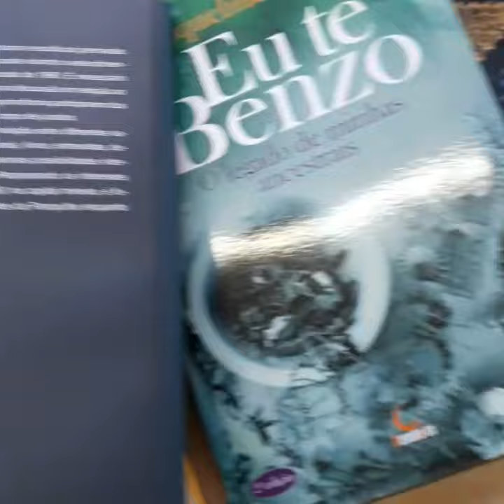Livro Abstrações em Movimento: Concretismo, Neoconcretismo e Tachismo - Livraria Letras e Cultura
O objetivo do presente livro é analisar as pinturas e esculturas premiadas nos Salões Municipais de Belas Artes de Belo Horizonte visando o entendimento do debate das artes plásticas registrado na década de 1960. É necessário mencionar que grande parte dos críticos envolvidos na discussão em relação ao Concretismo, Neoconcretismo e Informalismo de alguma forma participaram dos salões, ora na posição de artistas, ora ocupando o corpo de jurados.
A construção do livro se da através da inter-relação entre diferentes variações das fontes bibliográficas, como: críticas, jornais, livros, entrevistas, demonstrando a necessidade de mapeamento das diversas possibilidades interpretativas e do confronto de visões consensuais. Perpassando os interesses pela revisão dos salões de arte da década de 1960 na capital mineira, é focalizada a compreensão do acervo do Museu de Arte da Pampulha enquanto representante da história da arte em Belo Horizonte.